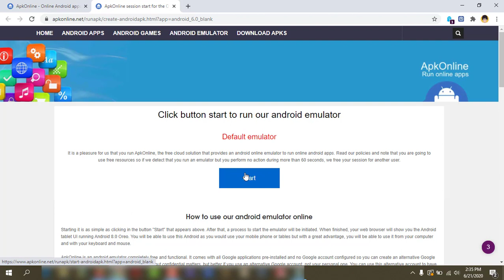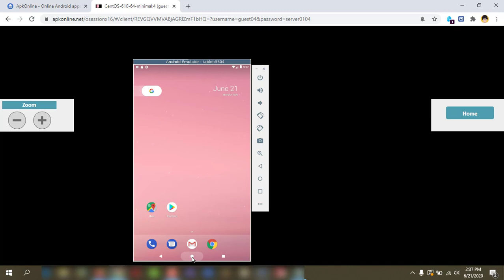Online Android Emulator | Android on web browser 🔥🔥🔥